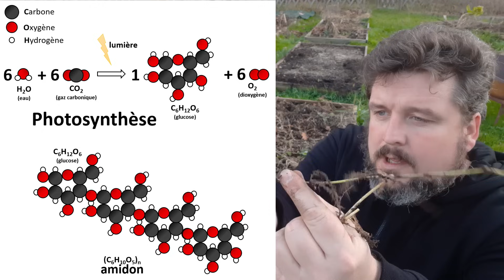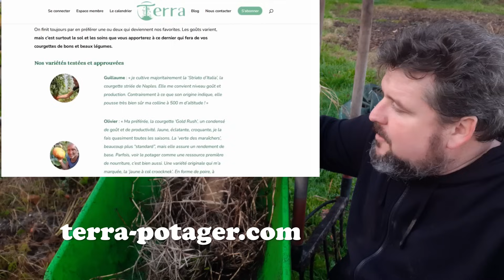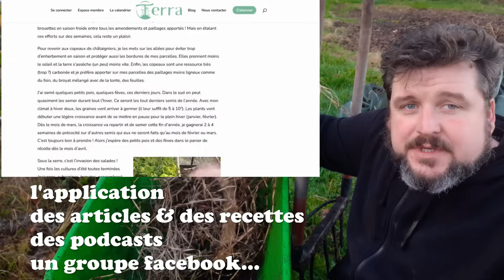Comment je me débarrasse du CHIENDENT 【du bon usage de la grelinette !】